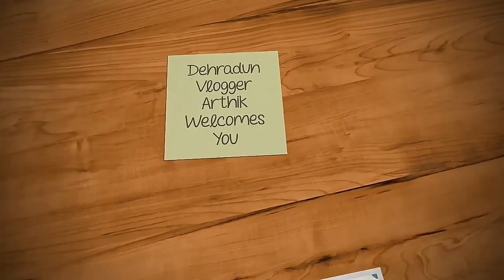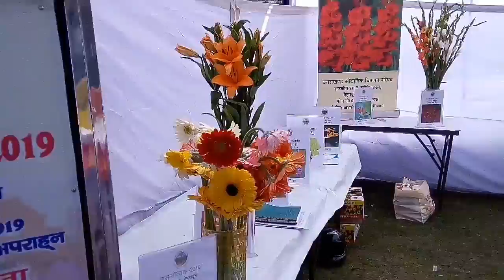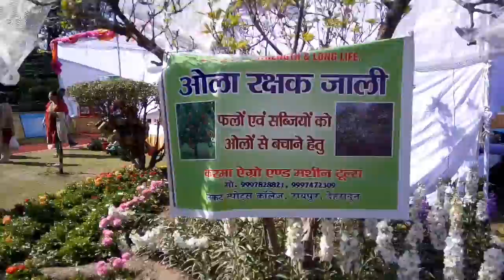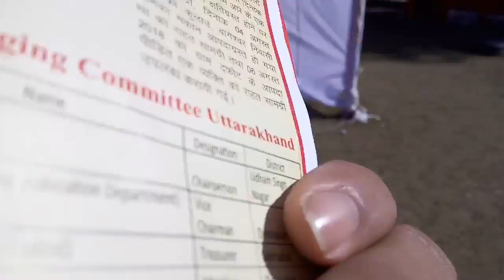My 1st blog # Basant Utsav 2019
Every year a two day flower exhibition is held at Raj Bhawan Dehradun.A very festive atmosphere is there and various stalls are there to enjoy and purchase items.
In this video you can watch the beauty and variety of plants,specially flower plants,flowerpots and pot stands.Prizes are also distributed to beautiful flowers.So take a tour of Dehradun Basant Utsav 2019 .
Whatsalp